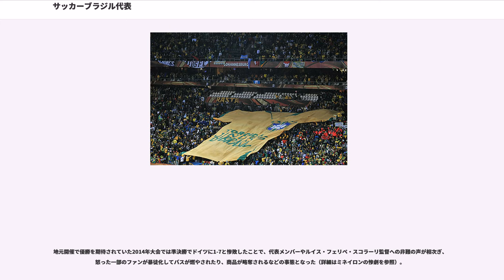サッカーブラジル代表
サッカーブラジル代表（）は、ブラジルサッカー連盟によって編成されるブラジルの男子サッカーのナショナルチーム。

FIFAワールドカップにおいて唯一、2018年大会までの21大会全てにおいて本大会出場を果たしており、単独最多となる5度の優勝経験を有する世界を代表するサッカー大国でもある。

ワールドカップ優勝国の中では、スペインと同様に地元開催での優勝経験が無い。コパ・アメリカでは8回優勝している。これは、15回のウルグアイ、14回のアルゼンチンに続いて3番目に多い回数である。FIFAランキングで1位になった経験を持つ8チームのうちの1つでもある。

チームカラーはカナリア色（黄色）、青、緑、白で、これはブラジルの国旗から取られている。愛称はチームカラーよりカナリア(Os Canarinhos)。また、ブラジルの公用語であるブラジルポルトガル語でナショナルチームのことを （ セレサォン）というが、ヨーロッパポルトガル語では （ スレソン）と言い、綴りは同じながら発音が異なるため、日本語では「セレソン」だけでブラジル代表を想起させることが多い。

最多試合出場はカフーの142試合、最多得点はペレの77得点。

ブラジル国内での試合開催はワールドカップ地区予選、アルゼンチンとの国際親善試合「スーペルクラシコ」以外では年1回の国際親善試合に限られている。それ以外はヨーロッパを中心にアウェイ、中立国で親善試合を開催する。

1914年、リオデジャネイロ州とサンパウロ州の合同選抜チームがイングランドのエクセター・シティFCと対戦したのがブラジル代表の最初の対外試合であると言われている。試合結果については2-0でブラジルの勝利であったとするものと、3-3の引き分けであったとするものとがいずれも複数存在しており、正確な情報は不明である。

初期のブラジル代表は常に世界トップレベルにある現状とは程遠く、ブラジルサッカー連盟内部でのプロ化に関する意見の不一致による内部紛争などの影響で、代表チームの編成も不安定な状況にあった。南米選手権（現在のコパ・アメリカ）では1919年、1922年に優勝したものの、1920年にチリのビニャ・デル・マールで開かれた南米選手権ではウルグアイに、2014年現在も最多得失点差での敗戦記録として残る0-6の大敗を喫している。

また、第一次世界大戦の影響もあるが先述のエクセター・シティFCとの対戦以降、欧州チームとの対戦は1928年、スコットランドのマザーウェルFCとの試合までなかった。

ウルグアイで開催された第1回FIFAワールドカップに出場し、グループ2初戦のユーゴスラビア戦に1-2で敗れ、続くボリビア戦には4-0で勝利したもののグループリーグ敗退となった。

1934年にはイタリア王国で開催された1934 FIFAワールドカップ初戦のスペイン戦に1-3で敗れ、早々に敗退、その足で向かったアウェーの親善試合、ユーゴスラビア戦で2014年現在もブラジル代表の公式試合最多失点記録として残る4-8の大敗を喫している。

1938 FIFAワールドカップでは初めて準決勝まで進出するも、優勝したイタリアに1-2敗れ3位決定戦でスウェーデンに勝利し3位となっている。

ブラジルにとって、ワールドカップ優勝を狙える最初の機会は南米選手権で27年ぶりに優勝した1949年の翌年、自国で開催された1950年大会であった。1次リーグを2勝1分で突破すると、2次リーグでもスウェーデンに7-1、スペインに6-1と大勝し、この大会の事実上の決勝となったリオデジャネイロのマラカナン・スタジアムでのウルグアイとの2次ラウンド最終戦に臨んだ。しかし引き分けでも優勝だったにもかかわらず逆転負けを喫し、初優勝を逃した。これは「マラカナンの悲劇」とよばれている。

初優勝は1958年スウェーデン大会で、決勝で地元のスウェーデンを5-2で破った。これは南アメリカのチームがヨーロッパで開催されたワールドカップで優勝したただひとつの例である。1970年メキシコ大会では、ペレ率いるブラジルは3度目の優勝を果たし、ジュール・リメ杯を永久保持することとなった。

1982年スペイン大会のジーコ、ソクラテス、ファルカン、トニーニョ・セレーゾの4選手が形成した中盤は黄金のカルテットと呼ばれ、「ブラジルサッカー史上最もファンを魅了したチーム」と称されたが結果的には2次リーグ敗退している。ブ...